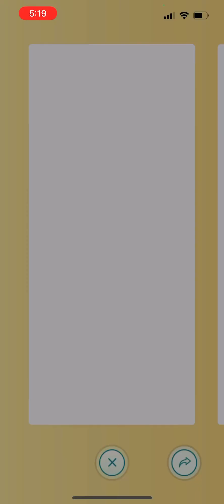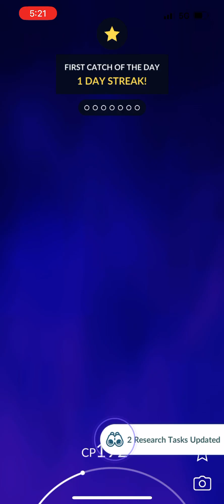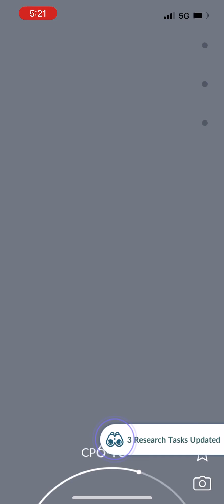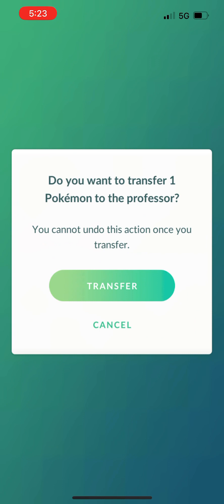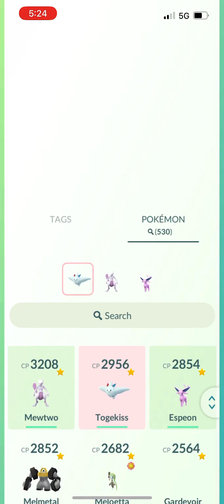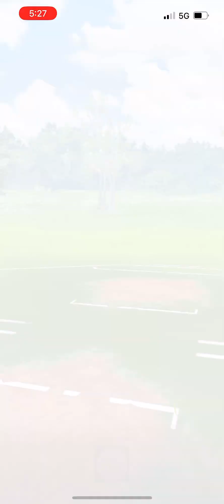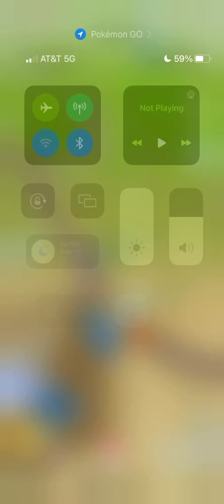My Pokémon adventures with gengar (part 3) (Gengar’s Halloween adventure movie special part 1).